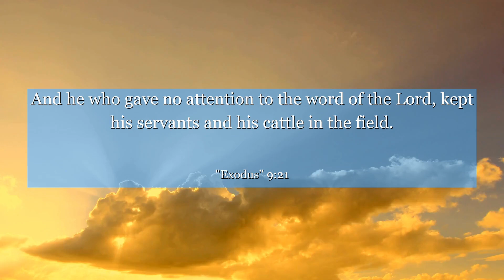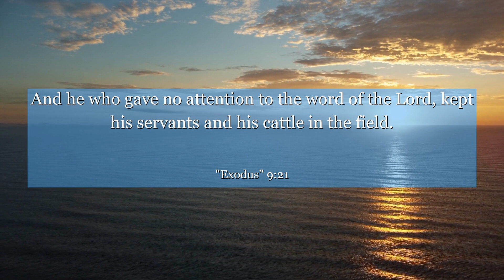Exodus 9:21 And he who gave no attention to the word of the Lord, kept his servants and his cattle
In Exodus 9:21, we find a powerful lesson in accountability and the consequences of our actions. This verse highlights the moment when Moses warns Pharaoh of an impending hailstorm, urging him to take action and protect his people and livestock. From this, we learn the importance of heeding warnings, making wise decisions, and taking responsibility for the well-being of those under our care. Let this verse inspire you to be proactive, accountable, and mindful of the impact your choices can have on others.